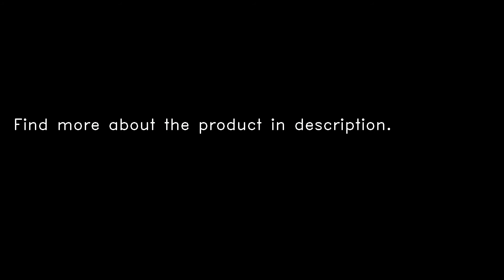Yupard XPE Q5 600LM Stainless Steel Super Mini Tactical LED Flashlight 10400/AAA